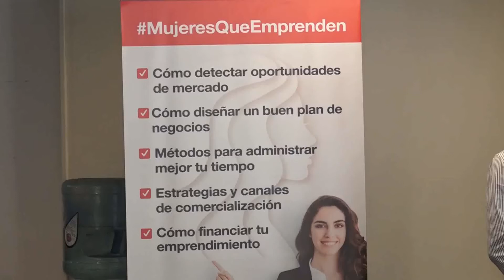En San Isidro capacitan a mujeres emprendedoras